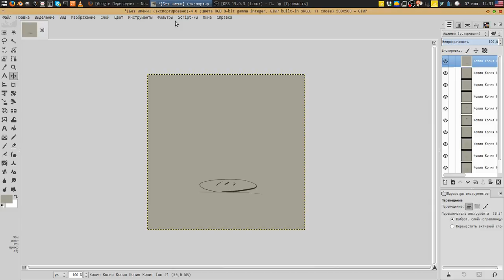Gimp - Создание спрайта для тайловой анимации (Аддон SpriteSheet)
Аддон SpriteSheet создает спрайтовую последовательность кадров из слоев.

Автор: Novakovskaya Katherine